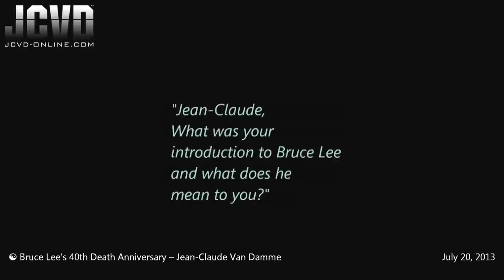Jean-Claude Van Damme ☯ Bruce Lee's 40th Death Anniversary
Jean-Claude Van Damme (JCVD) talks about Bruce Lee in Bruce Lee's 40th Death Anniversary.

Special thanks to Mike Leeder.